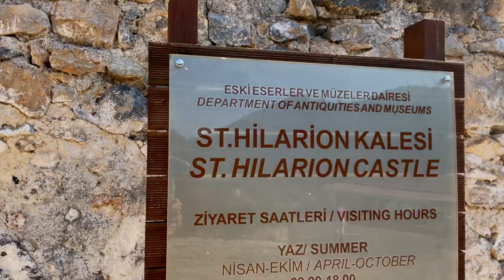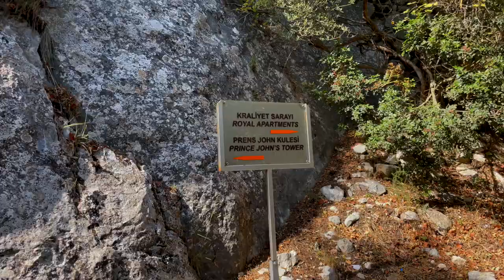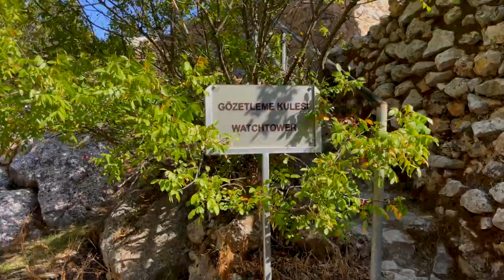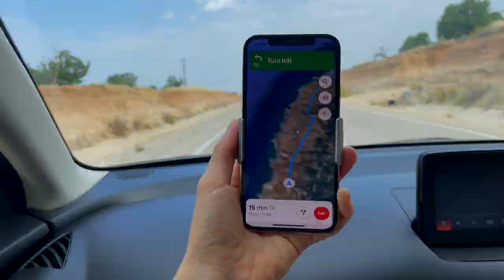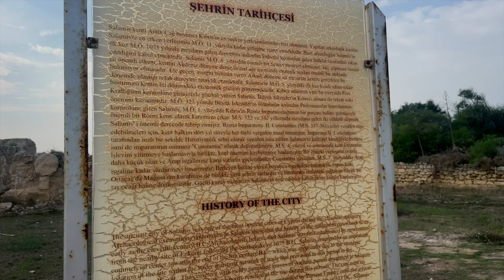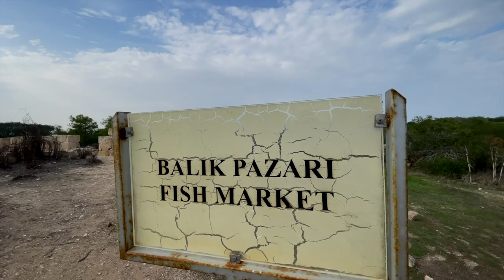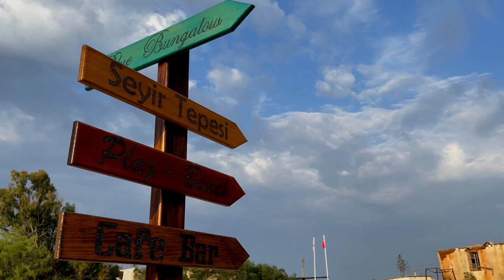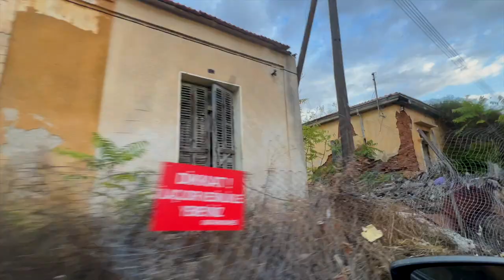NORDZYPERN | Roadtrip (Einreise, Sehenswürdigkeiten, Famagusta & Co.) | Vlog#49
Der Norden von Zypern - inspirierend sowie auch teilweise schockirend!!! 😳
Was wir im Norden der Insel alles erlebt und gesehen haben, was unbedingt beachtet werden muss BEVOR man sich auf den Weg macht UND warum wir großes Glück hatten, zeigen wir euch in diesem Video.